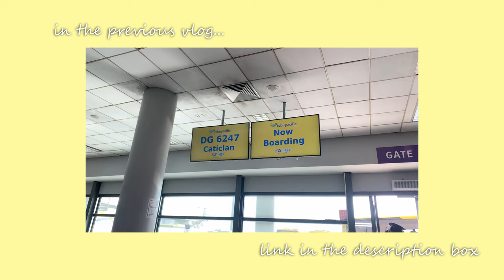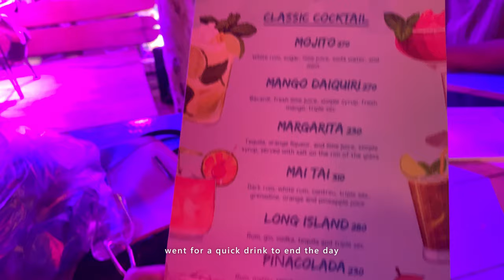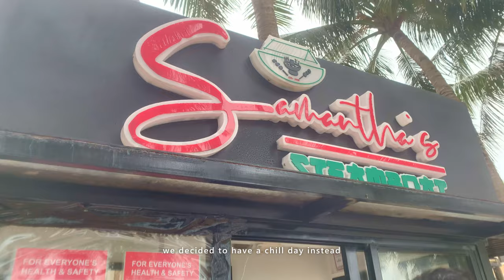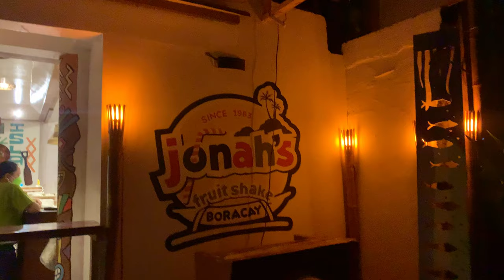[VLOG] Boracay 2022 - EP. 3: Island Tour & Chill Day | heymisstatj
Hello! I recently went on a vacation in Boracay for my birthday celebration and here's a vlog on days 3 and 4 ♡

♡ TIME STAMPS ♡
00:00 DAY 3
05:02 DAY 4

♡ ABOUT HEYMISSTATJ ♡